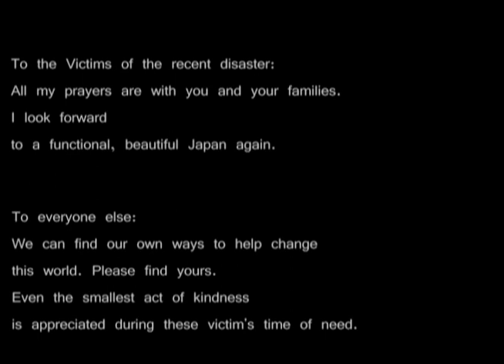A Tribute To Japan: I Will Follow You Into the Dark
Please raise awareness about the recent tragedy and what we can do to help.
Death Cab For Cutey- I Will Follow You Into the Dark
Sang by: Lolichiidesu
Pictures courtesy of National Geographic